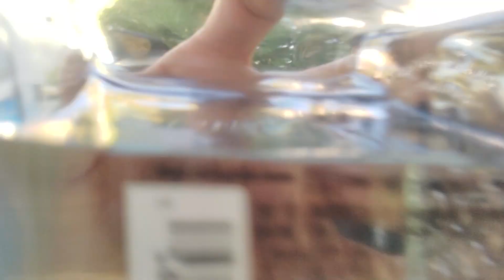Nation or nothing yeeeee